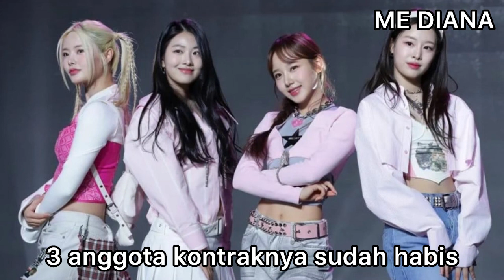Agensi Fifty Fifty Mengakhiri Kontrak Dengan 3 Anggota, Gak Ada Refleksi Diri